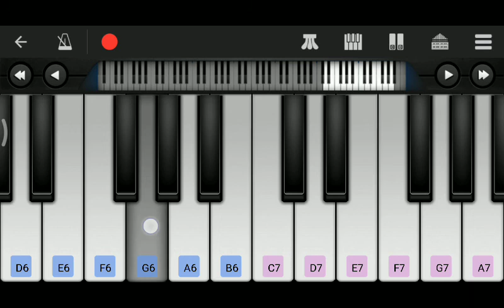Olitu Madu Manusa- C.Ashwath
Keyboard Playing By ⛱️   D.S.G.⛱️